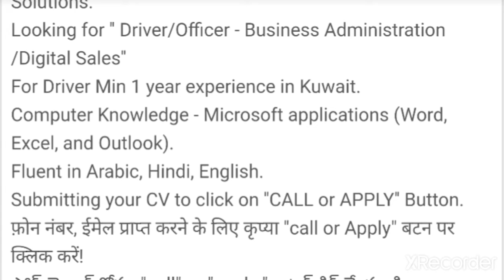4670 JOBS IN KUWAIT Company: ATLAS | Alghanim Transportation Logistics and Solutions.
JOBS IN KUWAIT Company: ATLAS | Alghanim Transportation Logistics and Solutions. Looking for '' Driver/Officer - Business Administration /Digital Sales''